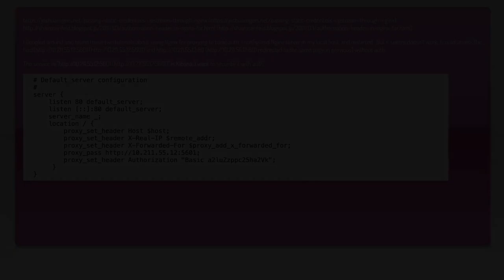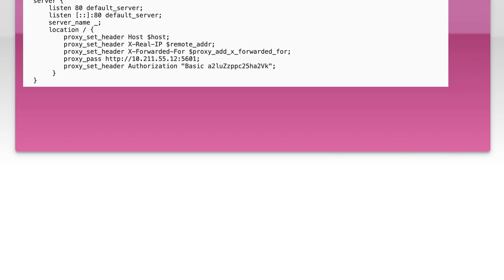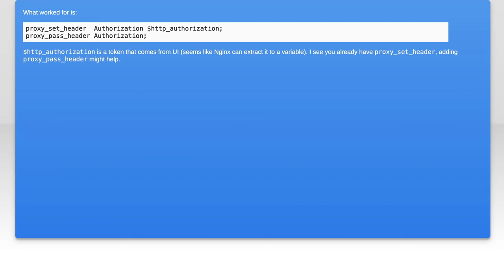Authorization header in Nginx for proxying to basic auth backend does't work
nginx: Authorization header in Nginx for proxying to basic auth backend does&#39;t work

Related to: nginx, proxy